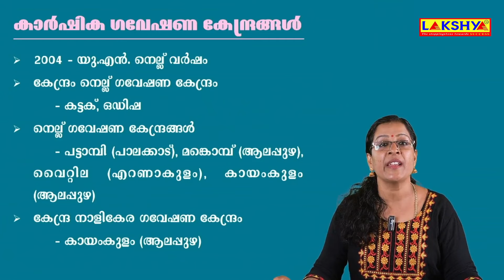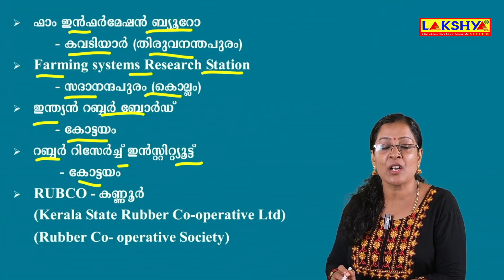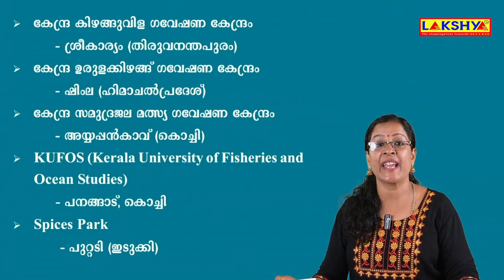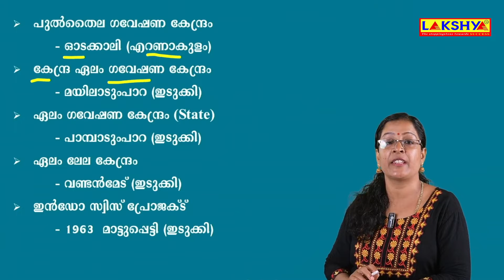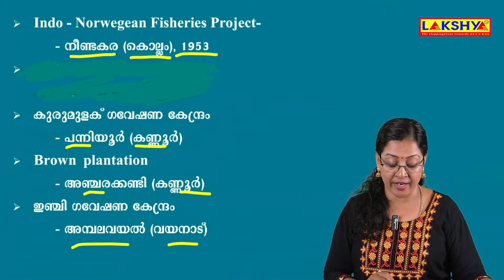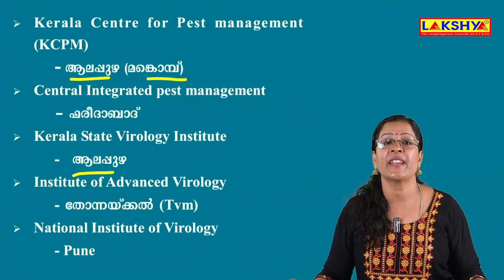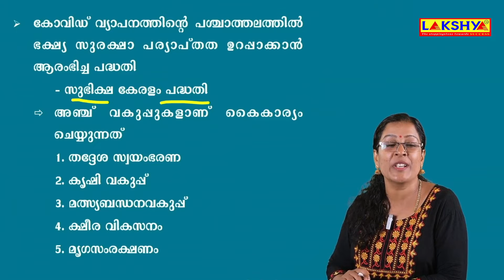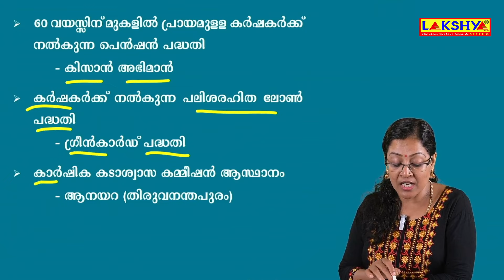കാർഷിക മേഖല | CLASS - 16 | FINAL LAP | LAKSHYAPSC| KPSC